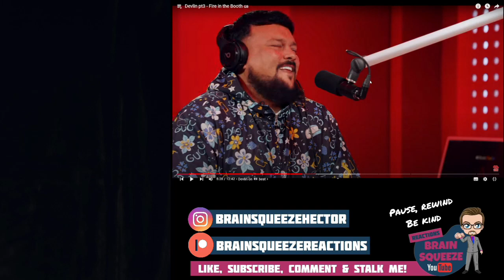DEVLIN - FIRE IN THE BOOTH PART 3 (UK Reaction) | THE WILL SMITH SLAP AND JADA PINKETT BAR IS FIRE!!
DEVLIN MUSIC REACTION
DEVLIN - FIRE IN THE BOOTH PART 3